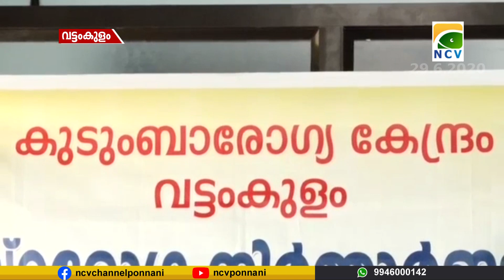വട്ടംകുളം PHC യും സ്വാകാര്യ ആശുപത്രിയും അടച്ചിട്ടു